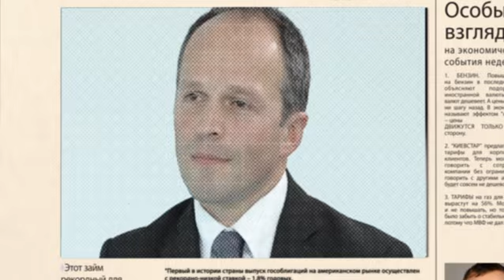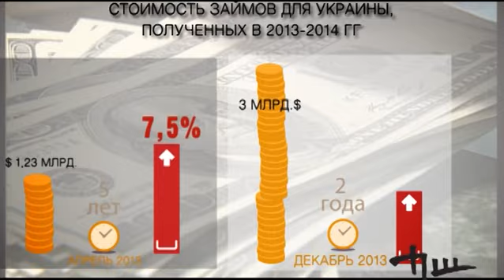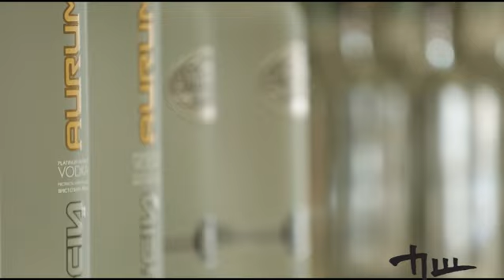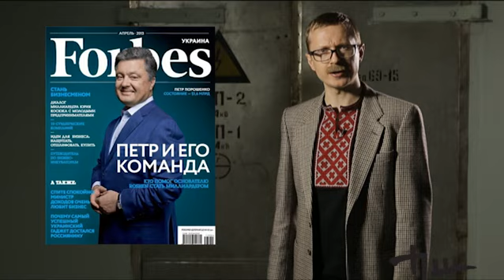Пілотний випуск програми "Перша шпальта"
Ділова щотижнева програма "Перша шпальта".

Мета проекту: інформувати населення України про найважливіші події в економіці, бізнесі та на фінансових ринках доступною мовою. А також роз'яснення, що ці події означають для кожної людини і якого розвитку подій слід очікувати.

"ПШ" чесно та неупереджено розкаже про дві головні економічні/бізнес події за тиждень. А в останній частині передачі присутній особливий погляд -- іронічне висвітлення головних ділових подій в Україні.

Дивіться з 20 липня кожного тижня у неділю о 20:30 на Першому національному телеканалі.